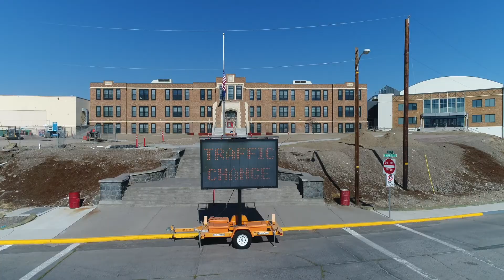Building Update 9 17 18 1080HD